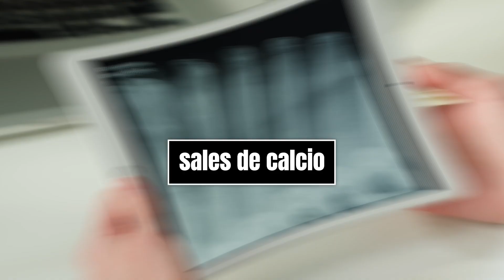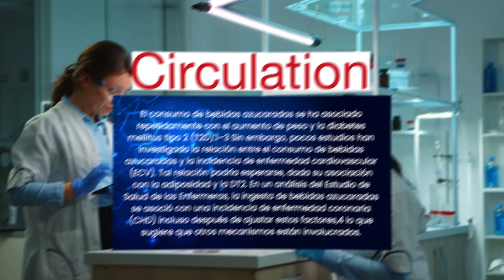🚫 NADIE HABLA DE ESTO 🚫 ¿La Coca Cola nos hace daño?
En este video vamos a hablar sobre las consecuencias de las bebidas azucaradas en nuestro organismo. Es importante que mires este video hasta el final, ya que vamos a presentar estudios reales que demuestran el daño que pueden causar estas bebidas en nuestra salud.

En primer lugar, vamos a explicar cómo el consumo de bebidas azucaradas, como la Coca-Cola, puede afectar negativamente a nuestro cuerpo. Desde aumentar el riesgo de obesidad y diabetes, hasta dañar nuestro sistema cardiovascular y aumentar la probabilidad de desarrollar enfermedades crónicas, las consecuencias pueden ser graves.

Además, vamos a presentar estudios concretos que respaldan esta información. A través de investigaciones realizadas por expertos en salud y nutrición, veremos cómo el consumo de bebidas azucaradas puede tener efectos negativos en diferentes aspectos de nuestra salud.

Por todo esto, es importante que te informes sobre las consecuencias de las bebidas azucaradas en nuestro organismo y tomes decisiones informadas sobre tu consumo de estas bebidas. ¡No te pierdas este video y descubre cómo proteger tu salud!